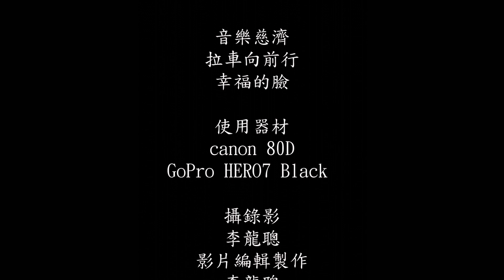2019無尾港文教促進會野孩子夏令營下午(趴浪篇)